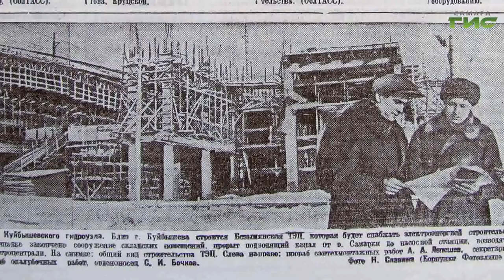Интерактивный телемарафон "Самара-ГИС" ЭтоНашаПобеда ЭтоНадоСберечь / Владимир Громов